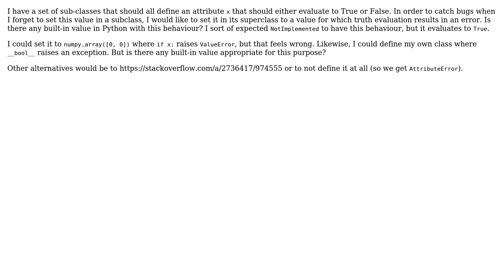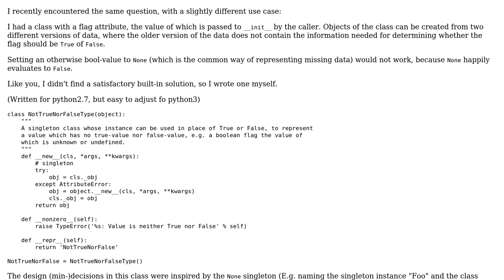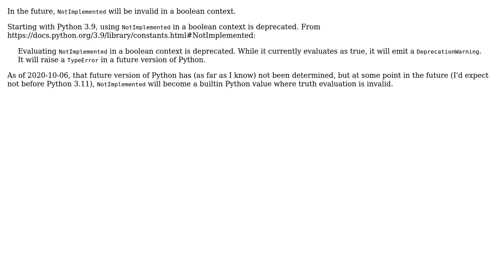Is there any builtin Python value where truth evaluation is invalid? (2 Solutions!!)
Is there any builtin Python value where truth evaluation is invalid?

With thanks & praise to God, and with thanks to the many people who have made this project possible! You are responsible for your own actions.